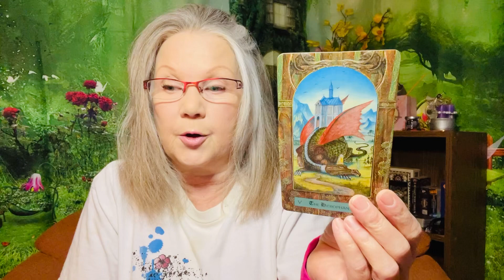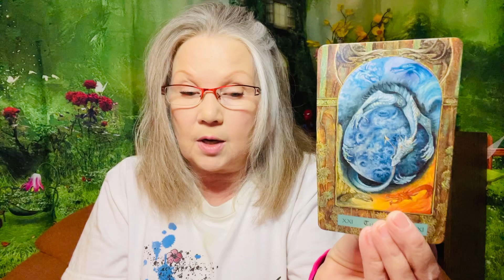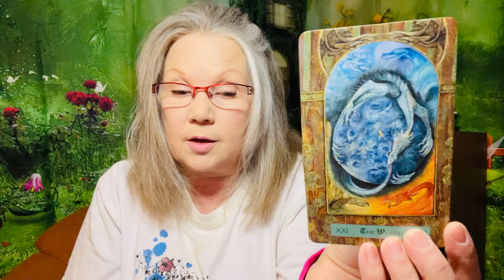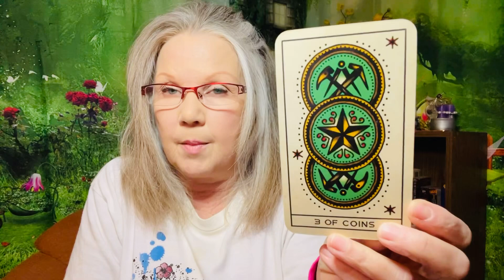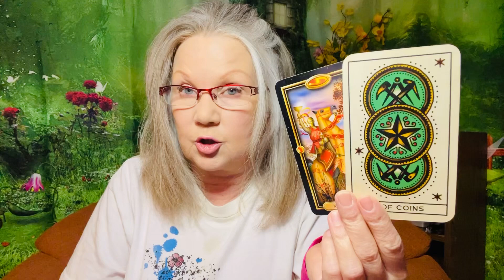CAPRICORN - MEET YOUR Money Angel! - New Year Reading 2024 Predictions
2024 is The Year of The Dragon and promises to be abundant and prosperous for you Capricorn!

If this reading is not resonating please check out you Moon Sign Reading!